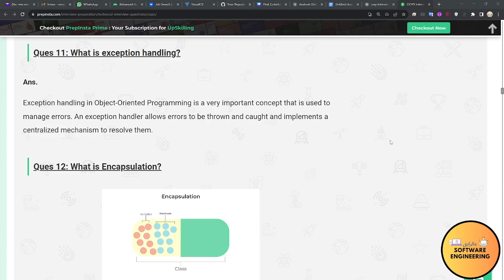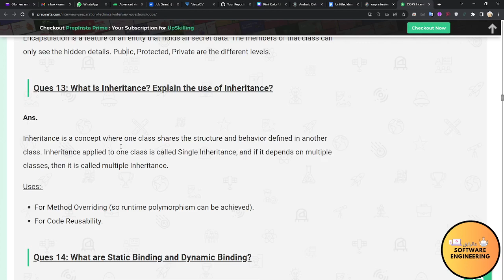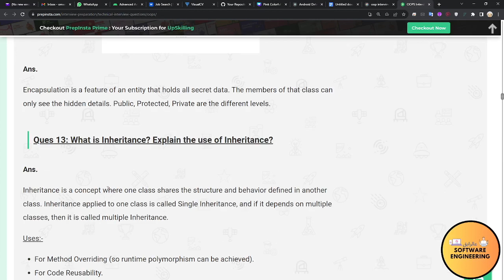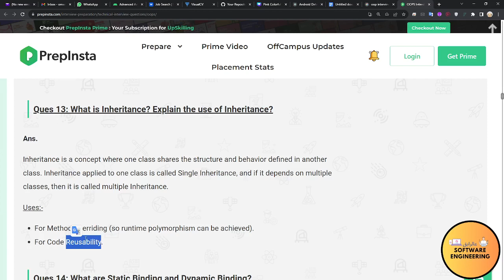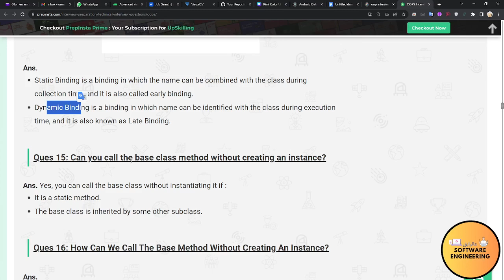5 OOPS Interview Questions and Answers part-3